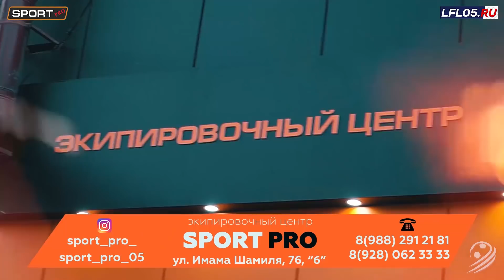РАКЕТА - БУГЛЕН. Обзор матча 12-го тура Премьер-лиги 2018/19